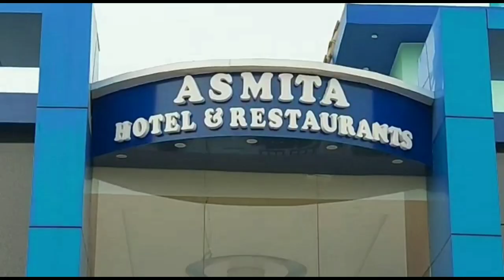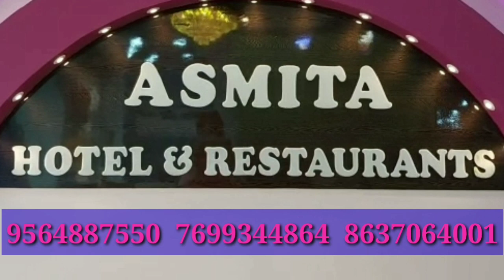মা সারদার উপর ডাকাতি করতে গিয়ে ডাকাতি ছেড়েছিলেন ভীম সর্দার, বাড়িতে চালু করেছিলেন কালীপুজো